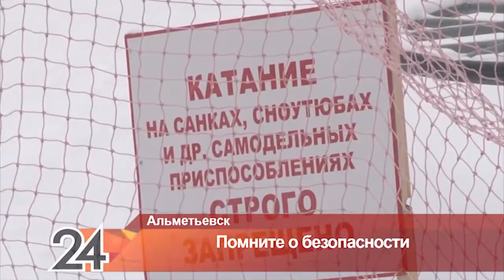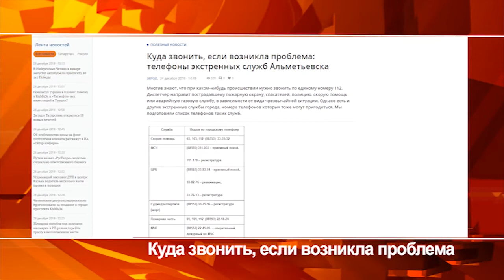02 01 19 Новости Альметьевска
Информационная программа "Новости Альметьевска" от 2 января 2020 года